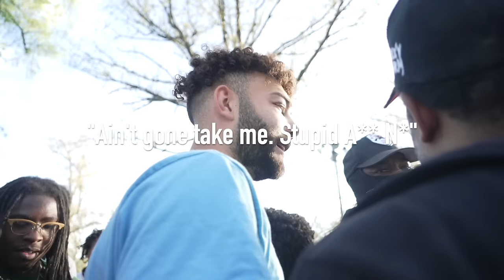WE CALLED OUT The ENTIRE City & Caused CHAOS...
Thank you all so much for watching! We Hope y'all enjoyed this BANGER!
Please also comment who my 3v3 team should be. Your votes WILL MATTER!

Youtube.com/Dfriga
We're doing a lot of cool stuff not he second channel for other people to make some money while hooping. PLEASE Go watch some xtra amazing videos. @DFRIGA

Do you guys think DP has what it takes to win it all ?
DP or Fredo? 👀

Follow Jordan @ Jle @Kgainer_2 and my self @Dfriga 98